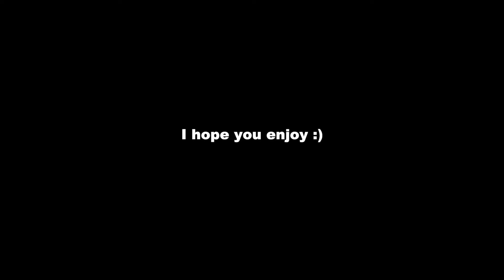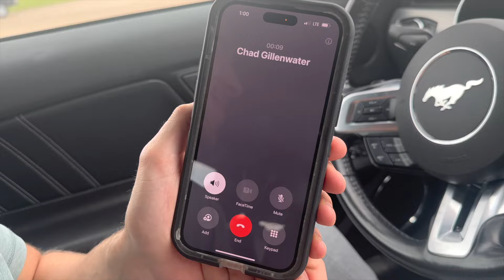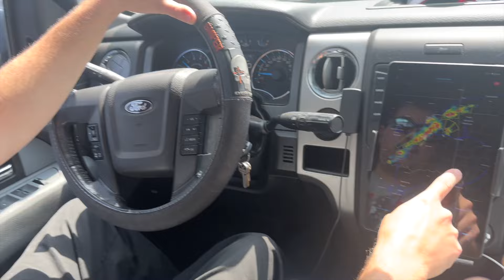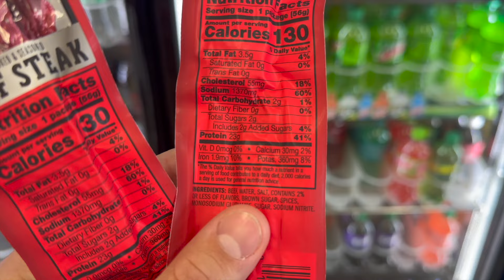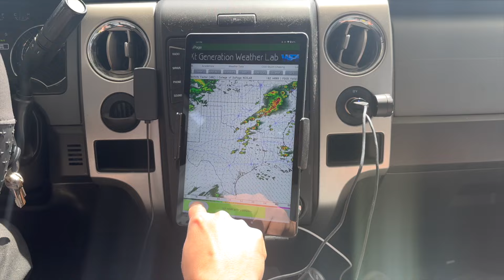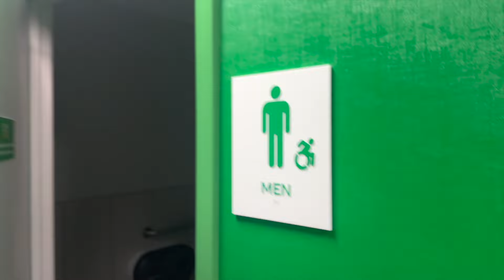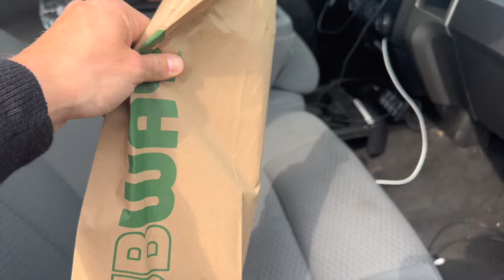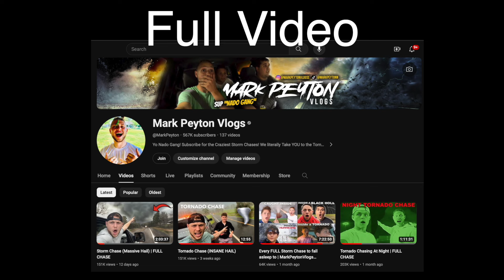MarkPeytonVlogs Storm Chase (Behind the Scenes)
Behind the Scenes of a MarkPeytonVlogs Storm Chase from Matt's Point of View!